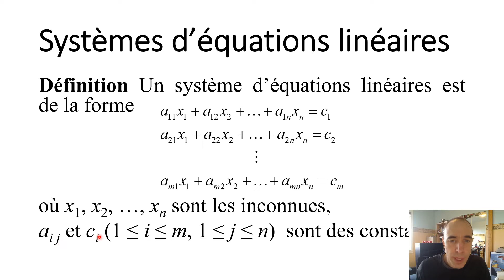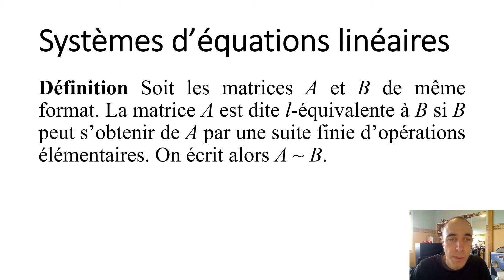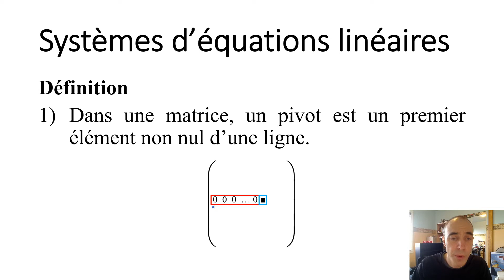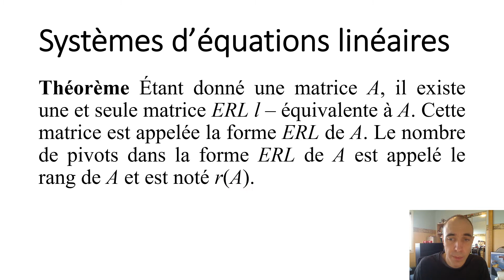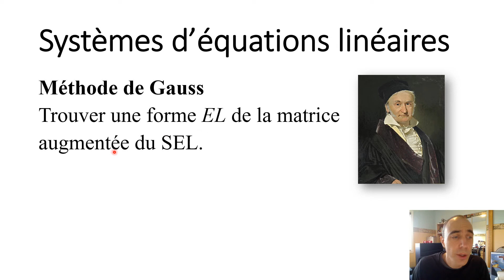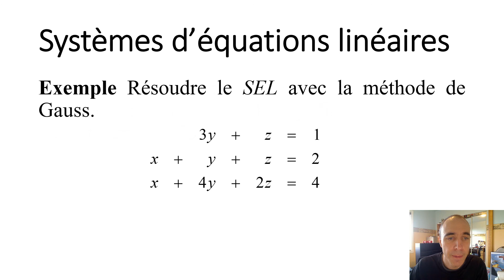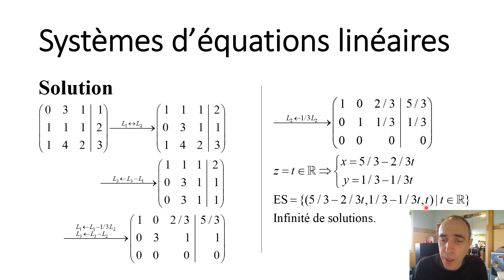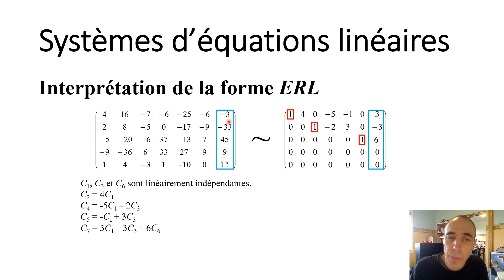15-Système d'équations linéaires